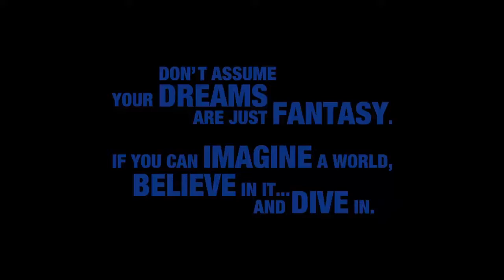KINGDOM HEARTS III PS4 D23 2017 Toy Story Trailer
kingdom of hearts ps4